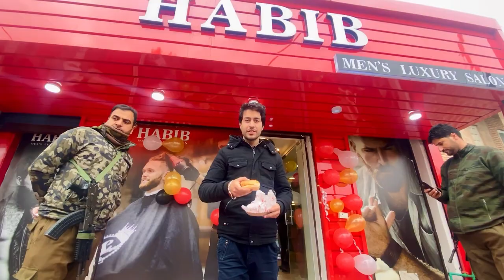Taufiq ka Mundan?😱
Do visit Habib Salon for men at Humhama Chowk, Airport Road